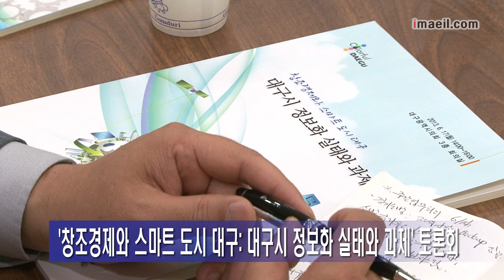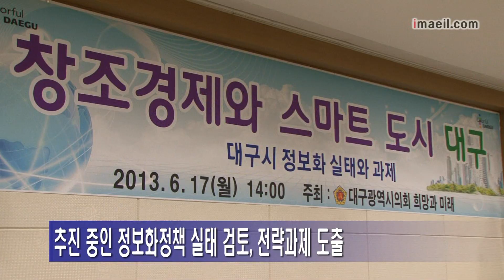'창조경제와 스마트 도시 대구' 세미나 개최